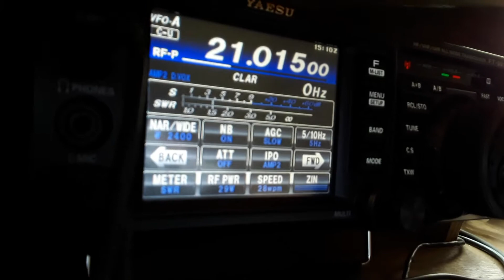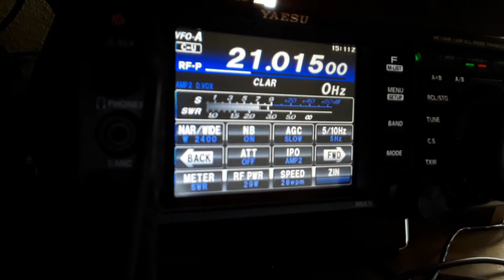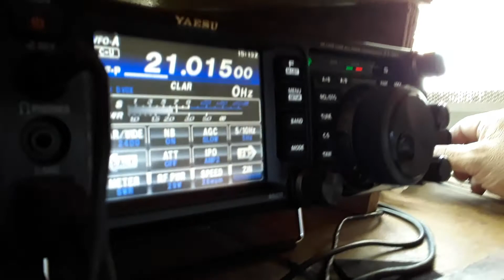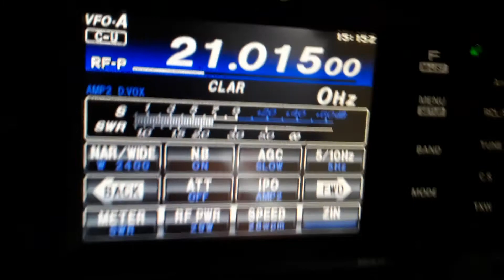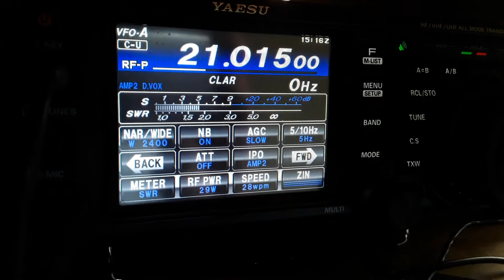I2NKR BEPPE 15M CW S9 IN RIO